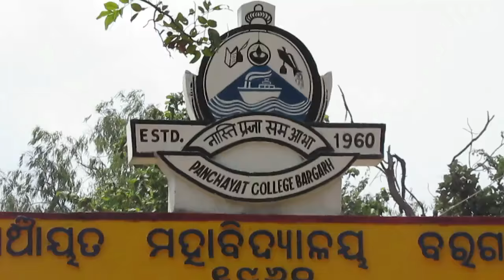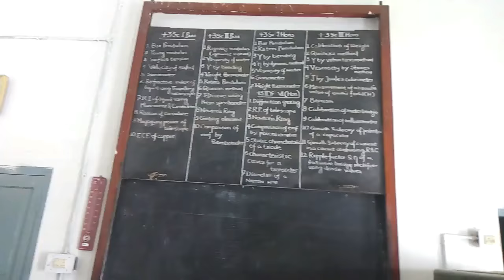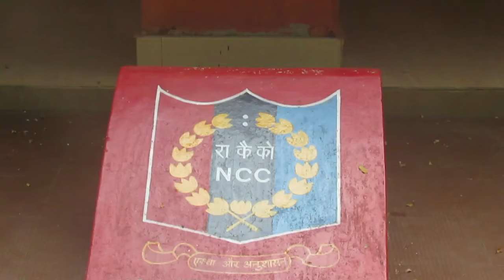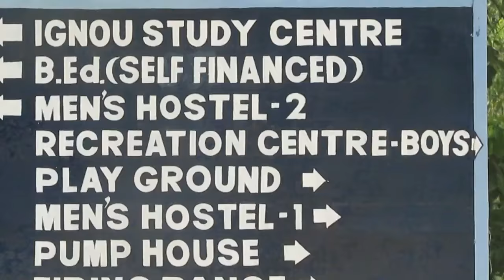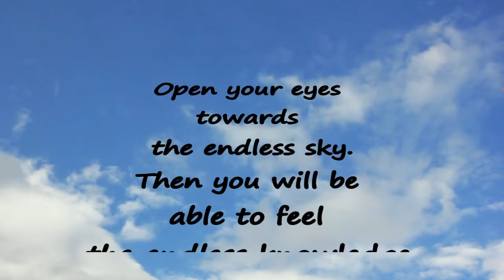Documentary Video of Panchayat College, Bargarh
Created by the Physics Department under the guidance of Mr. B.C. Sahu (HOD Physics).